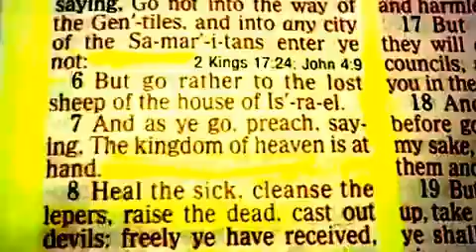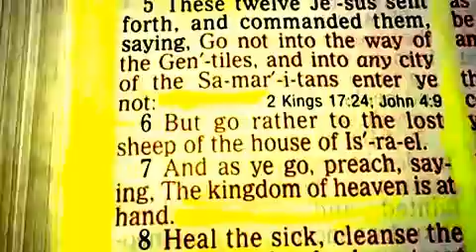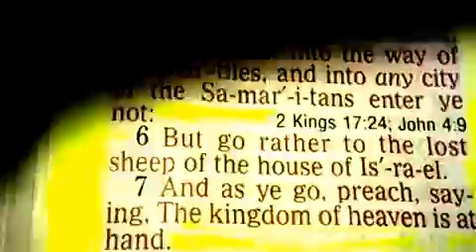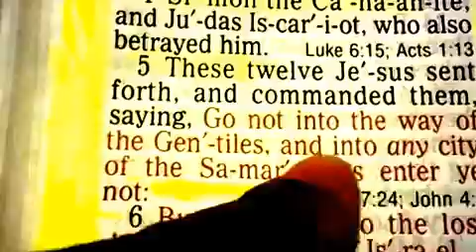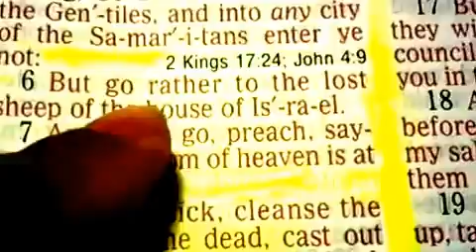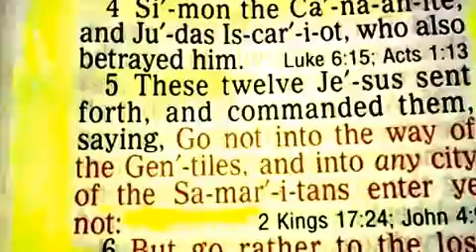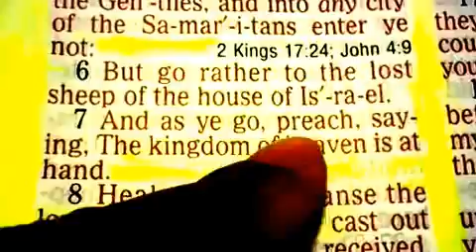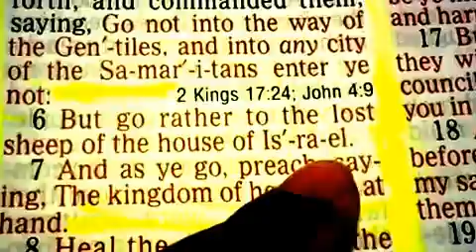Yashaya gave his 12 black disciples the power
Yashaya only came to the lost sheep of the house of Israel Matthew15:24 he was teaching and preaching the Old testament doctrine in the New Testament he was only talking to the  seed of Abraham descendants.''